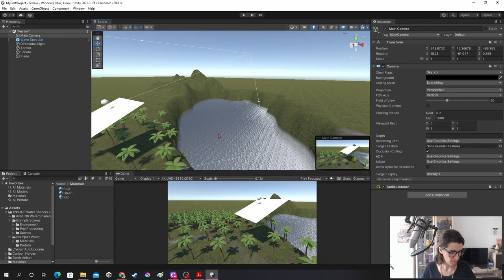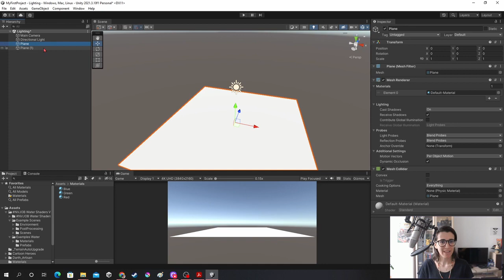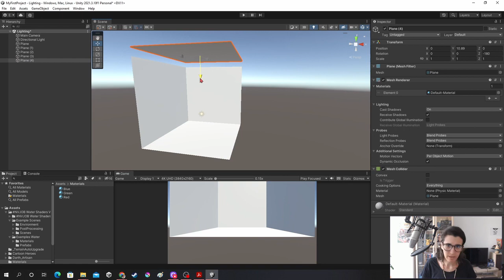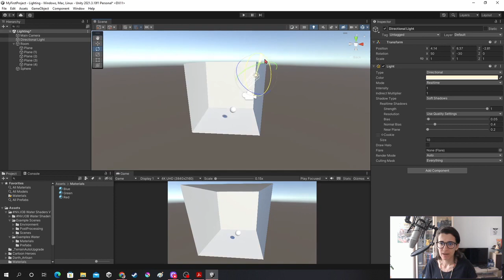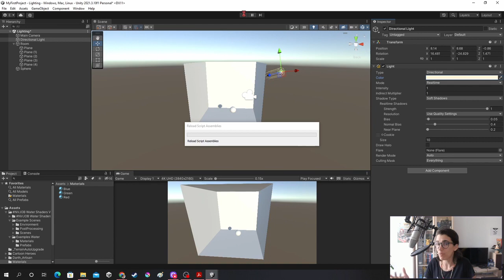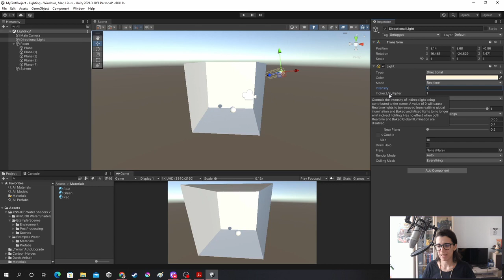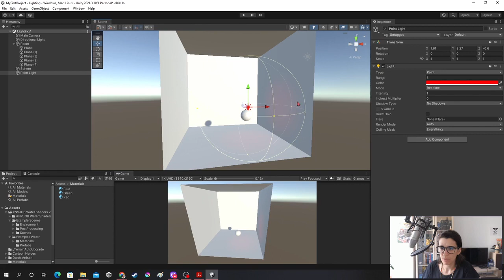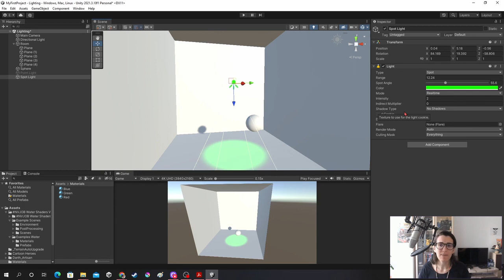10 Iluminación en realtime - Curso Unity - OpenBootcamp